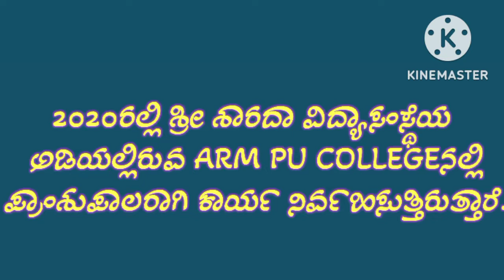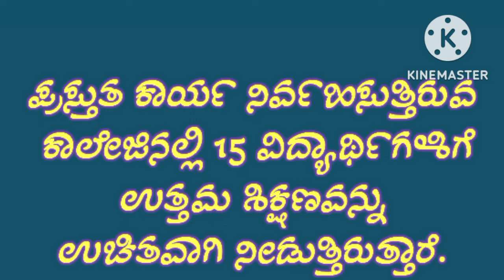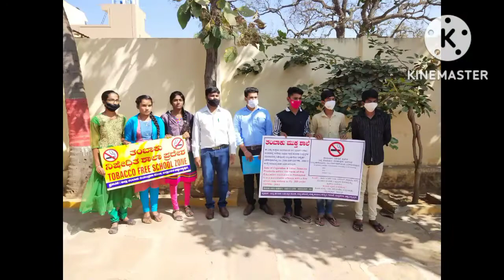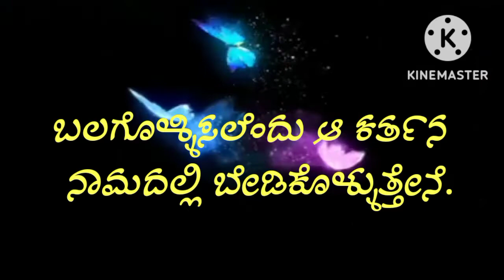ARM PU COLLEGE Sidlaghatta,